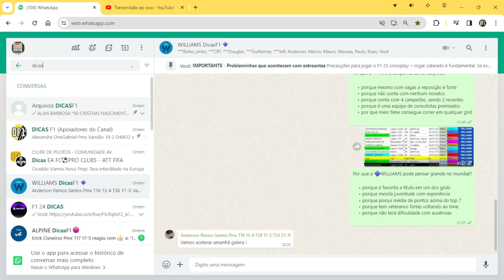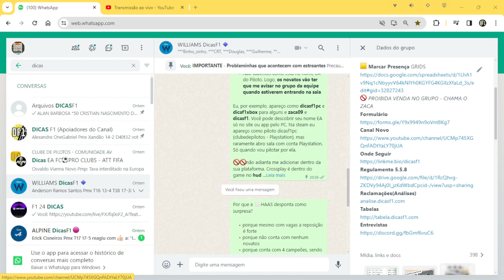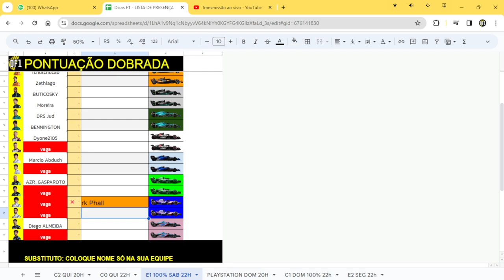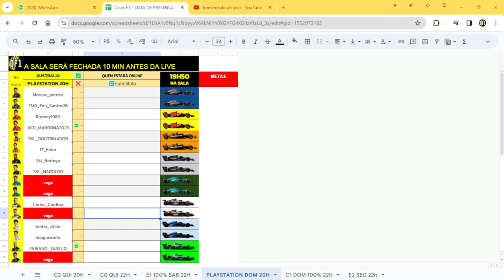TUTORIAL COMO CORRER NO DICAS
F1 HOJE AO VIVO F1 2024

NOVA TELEMETRIA F1 23 GRATUITA [BAIXE AGORA PARA PC, CONTROLE E VOLANTE]

XBOX zaca09 ou dicasf1xbox